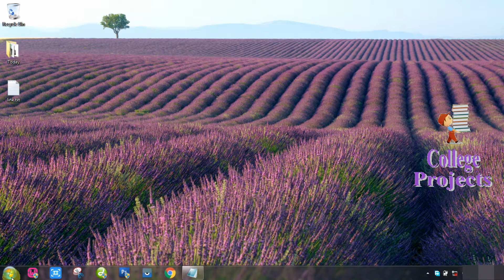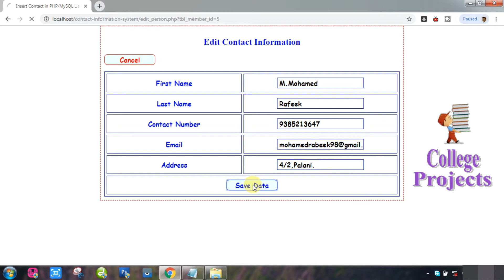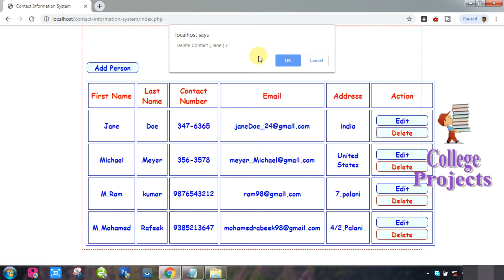Online Contact Information Management System Project in PHP | MYSQLI | HTML- College Projects for CS